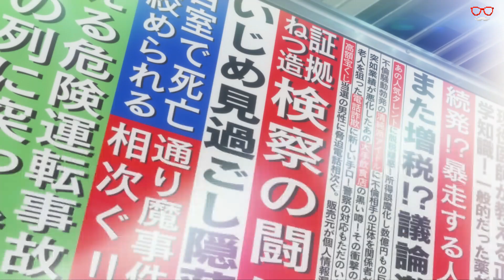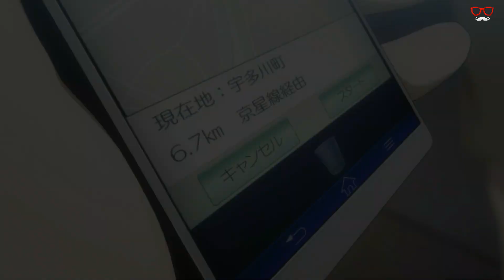Petite marche sur Persona 5 (ASMR)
Jeu : Persona 5
Support : PS4 Pro

Matériels utilisés :
- Capture : Avermédia LGP Lite
- Micro : Shure Beta 58a
- Casque : Razer Kraken pro
- Miniature : Gimp 2.8
- Montage : Wondershare Filmora